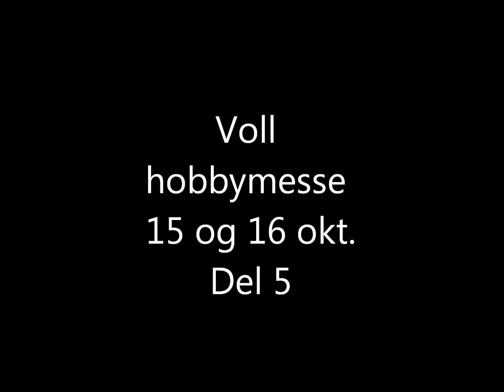Voll del 5.wmv